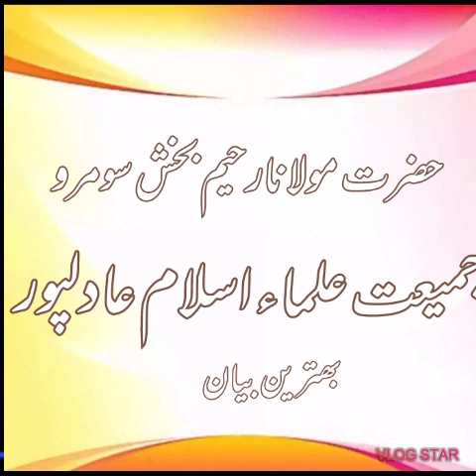moulana raheem bux soomro ka new byan best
Video from Ghulam farooqueg